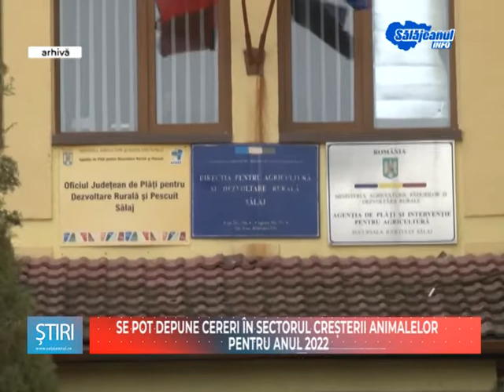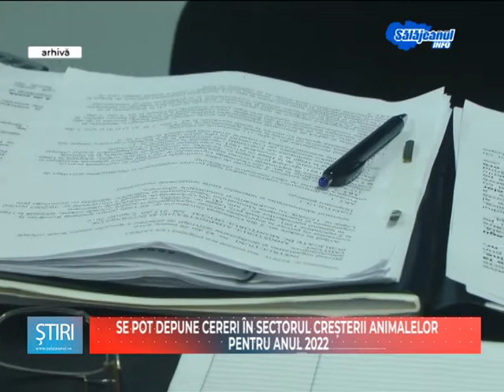SE POT DEPUNE CERERI IN SECTORUL CRESTERII ANIMALELOR PENTRU ANUL 2022